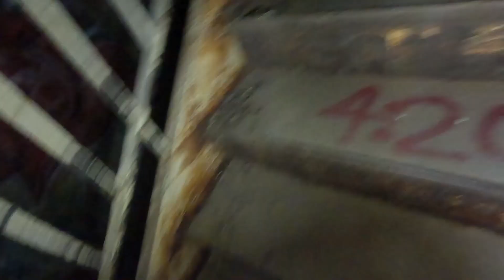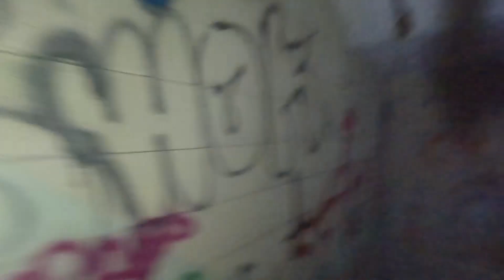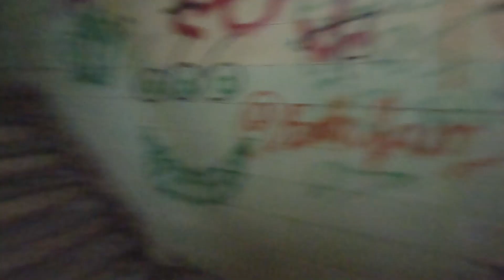Exploring the Haunted Salesian Prep School (you won't believe what we found)